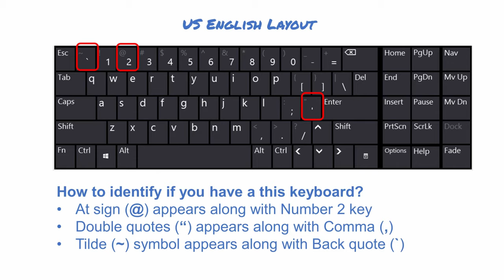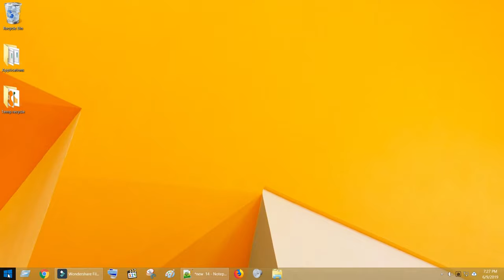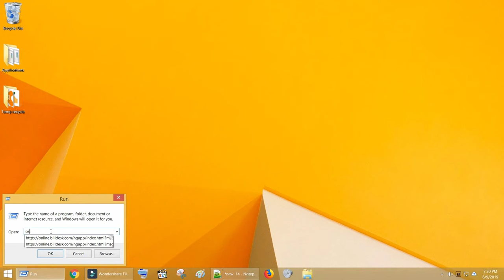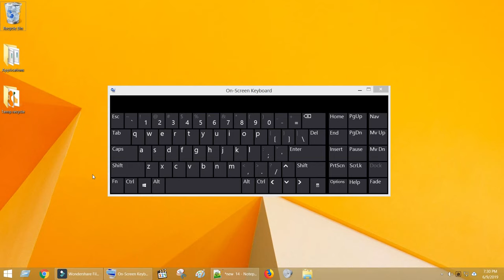Keyboard symbols/special characters(@,") not working - Fix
Fix for windows keyboard issues such as:
Can't Type @ and Other Symbols
@ sign on keyboard not working windows
shift 2 not giving @ symbol
keys Swapped, interchanged, Exchanged
at symbol not working windows 10
at key not working windows 10
at key not working with shift key
my @ sign wont work
cannot type @ symbol with my keyboard
shift key not working for symbols
at sign on keyboard
keyboard keys jumbled
How do I fix the wrong characters on my keyboard?
How do I correct my keyboard?
Why is my keyboard not working Windows 10?
Why is my laptop keyboard typing the wrong letters?
keyboard not working properly
how to change keyboard symbols back to normal
Keyboard characters not working properly
Fix a Keyboard That Has the Wrong Characters
Keyboard special characters not working correctly
How do I change my keyboard keys back to normal?
Why are my keyboard symbols not working?
How do you fix your keyboard when it types the wrong letters?
windows 8 keyboard not working properly
keyboard typing wrong characters windows 10
keyboard symbols not matching
key not working
at symbol on keyboard
hash key not working in windows 8
number and symbol keys not working properly
Particular keyboard keys not working.
my keyboard top numbers and symbols don't work with windows
Keyboard problems - wrong symbols
wrong symbols on keyboard Windows 10, @sign on "/' key
Underscore or the plus symbol keys are not working on Windows 7
Keyboard letters are mixed-up, keys not working properly
Shift + number keys not giving expected symbols
touch screen keyboard symbols not working properly
How do I fix the wrong characters on my keyboard Windows 10?
keys - my @ symbol and other characters won't work, instead, I get